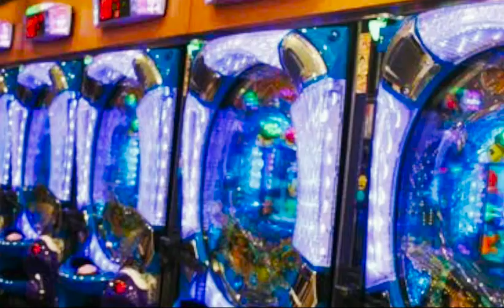朝から晩まで海物語打ってる人【パチンコ】